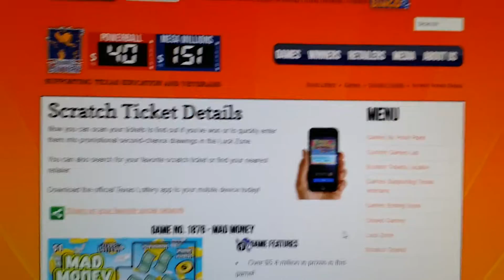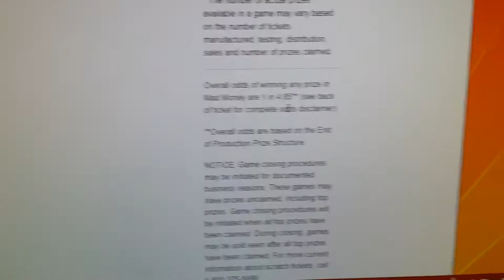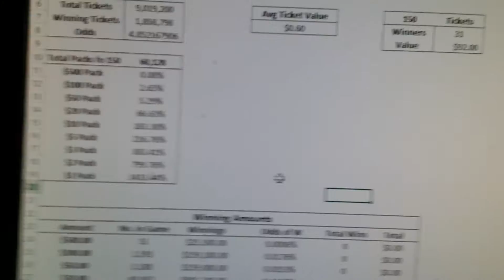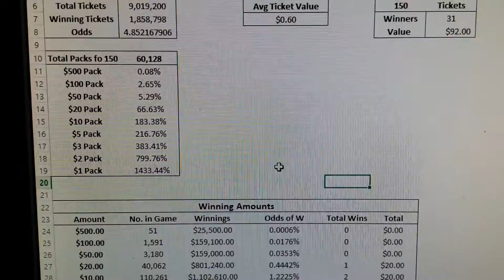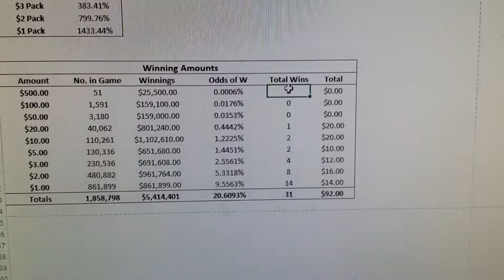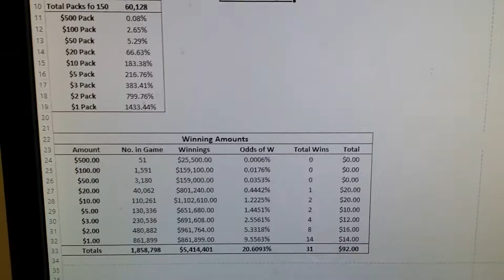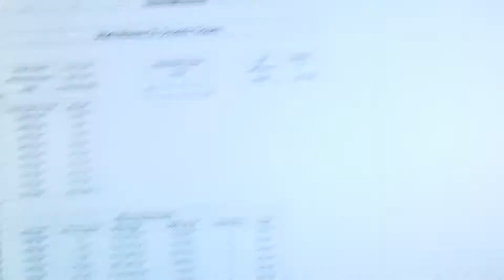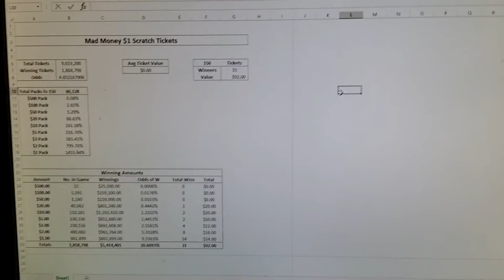Scratch Off Tickets - understanding the Odds & Payouts Spreadsheet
Hey guys, I have seen on Youtube something charging people for a spreadsheet that will help them win at lotto scratch offs.  Here I break down the realization of scratch offs, and in the 3rd video I will share with you on how to create this spreadsheet.